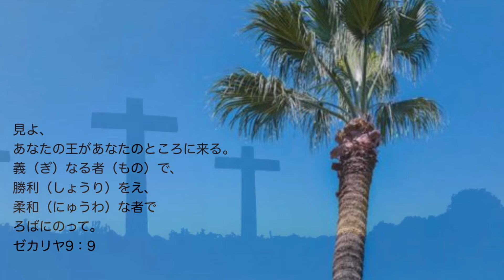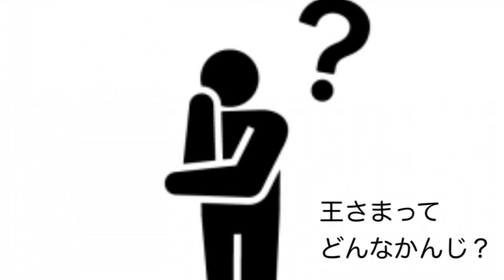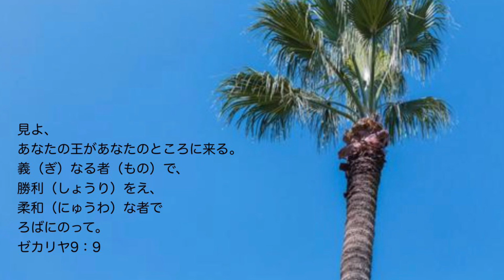2022.3.13 TLEA東京アンテオケ教会CS子ども礼拝